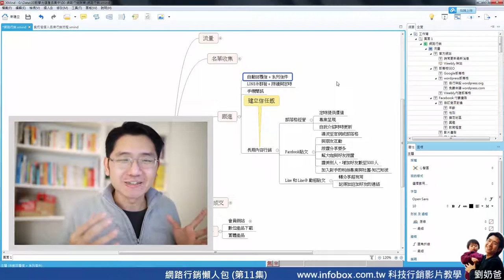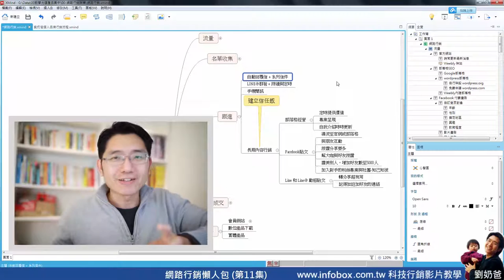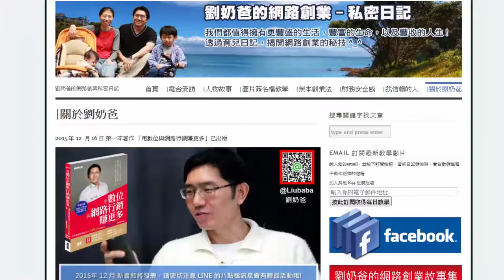網路行銷懶人包(11) 跟進客戶才能培養信任關係-我在toyota賣車的經驗